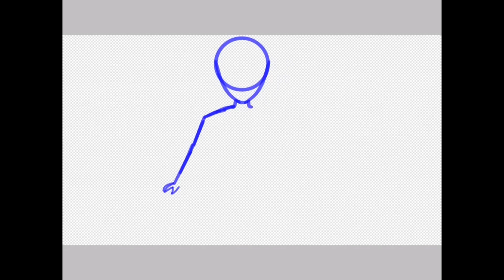"Sweet Dreams, Princess..." || OC Speedpaint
May your dreams be filled with wonder and delight...
Let them shelter you from the shadows of the night.
But don't let the bad ones fill you with fright...
Never let the good ones get out of sight.

via YouTube Music Library